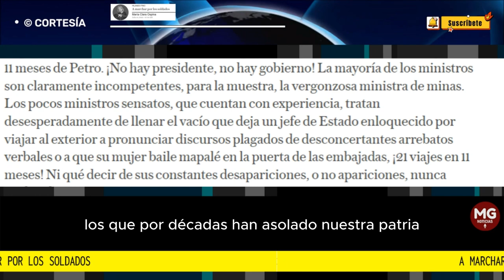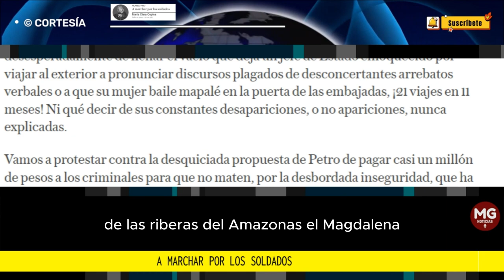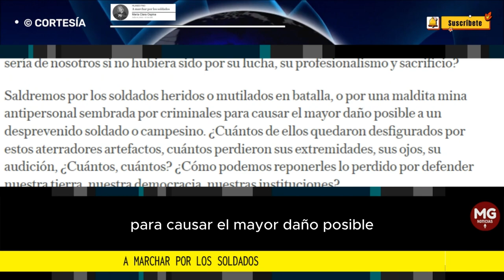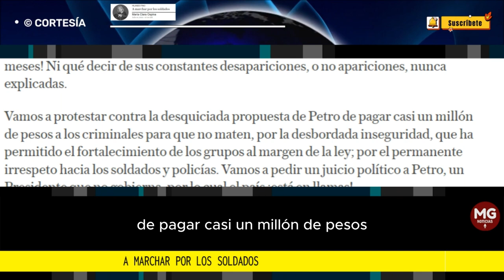A MARCHAR POR LOS SOLDADOS ✅ Por María Clara Ospina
VAMOS a marchar por los soldados y policías quienes por más de sesenta años nos han defendido de grupos criminales de todas las especies.